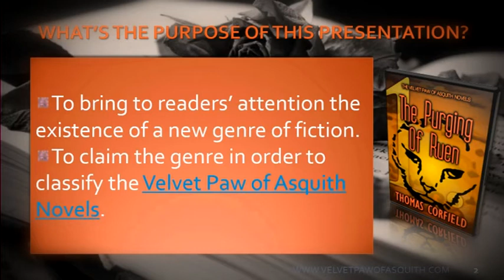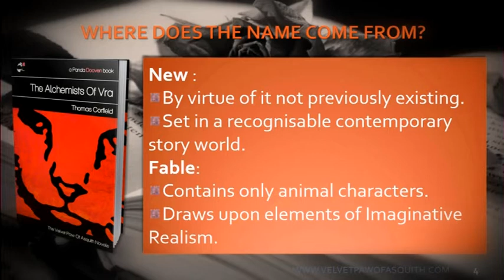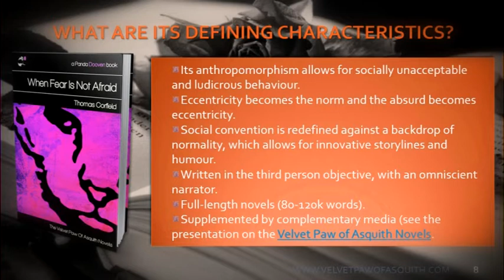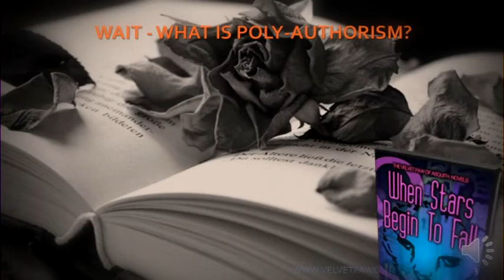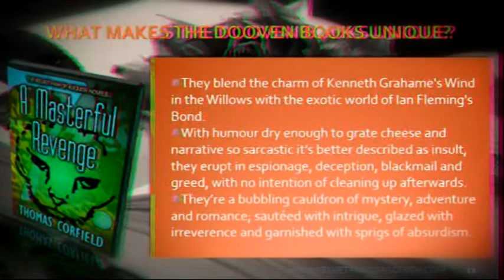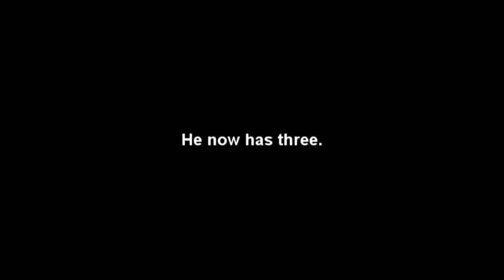Introducing New Fable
A presentation given to introduce New Fable, a new genre of fiction. Unfortunately, someone throws a shoe at the presenter, which makes him very cross and drop his pointer.